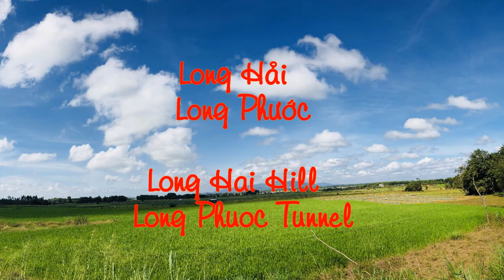Long Hai hill and Long Phuoc tunnel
The Long Hải Hills are hills that are located near Long Hải, in Long Điền District, Bà Rịa–Vũng Tàu Province, Vietnam.
Long Phuoc tunnel is located at Long Phuoc commune, Ba Ria town (Ba Ria – Vung Tau). Because of a military political and economic important strategic position, Long Phuoc was always a fiercely disputed area between Vietnam and enemies during the two resistance wars against the French colonialists and US imperialists.